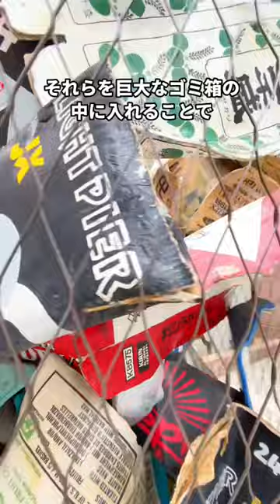デカ過ぎる！アート作品！